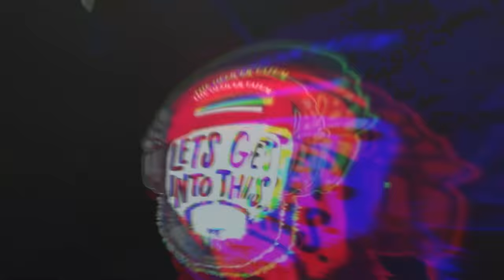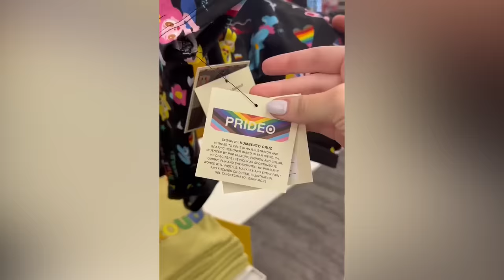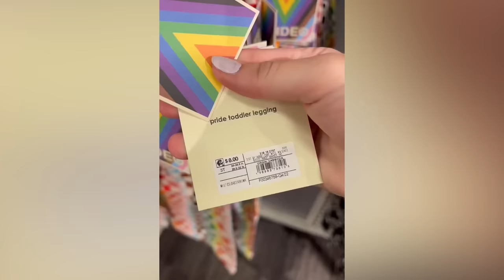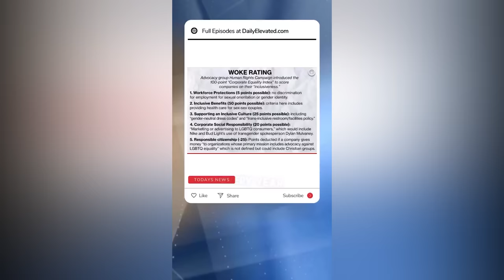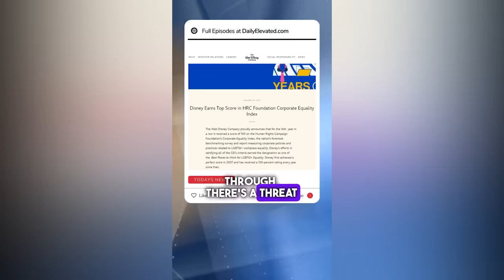Prime Time Stein TROLLS TARGET Wearing "Tuck It" PRIDE Swim Suit In Front Of EMPLOYEES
Father's Day Merch AVAILABLE TODAY

0:00 - Intro
1:39 - Customer EXPOSES Target Pride Section
3:12 - Companies GO WOKE To Follow Social Credit Score
5:07 - Prime Time Stein WEARS Tuck It Pride Suit
7:02 - My Thoughts